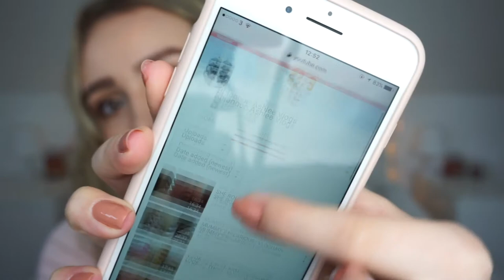February Favourites 2017 | MoreMartasLife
PRODUCTS MENTIONED:
♡Beauty&Skincare♡
Kate Spade Handbag
♡TV♡

WHAT I’M WEARING:
Top: Topshop
Lips: ABH Liquid Lipstick in Lollita 2 & Mac Lipglass in Lust

Marta ♡